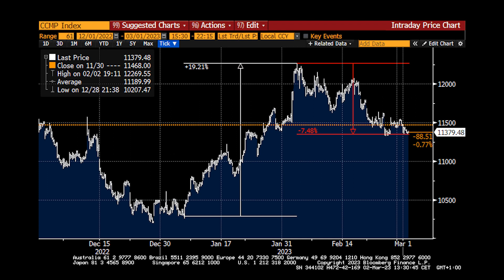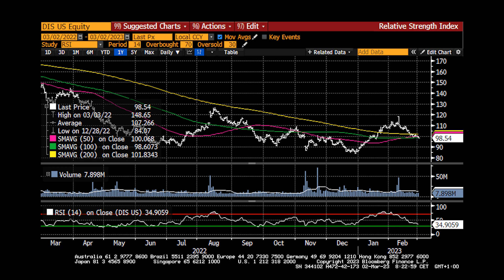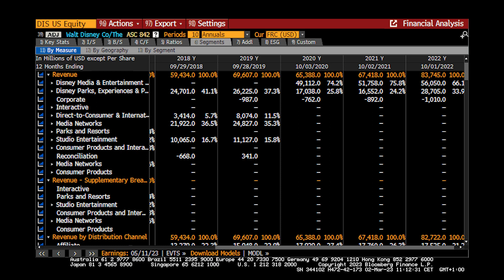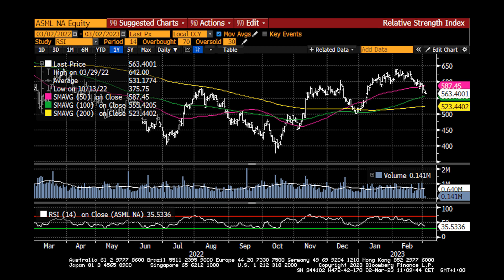Jaromír Strnad: Americké technologie vs bezpečné přístavy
Začátek tohoto roku byl pro americké technologické akcie poměrně turbulentní. Zatímco v lednu je popoháněla příznivá data o inflaci, v únoru promluvil faktor masivnějšího zvyšování sazeb centrálními bankami, než očekával trh, a Nasdaq tak zamířil opět dolů. „Investoři přemýšlí, kam se svými financemi, a raději půjdou do bezpečnějšího přístavu,“ říká makléř Patria Finance Jaromír Strnad. Na co v této nejisté době vsadit? A jaké investiční tipy by makléř doporučoval?